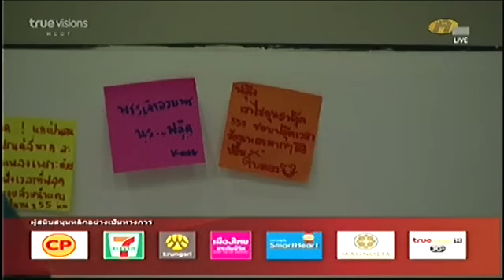AF9 09 06 12 Sat Before Bedroom 23